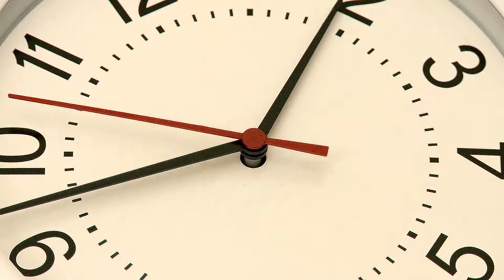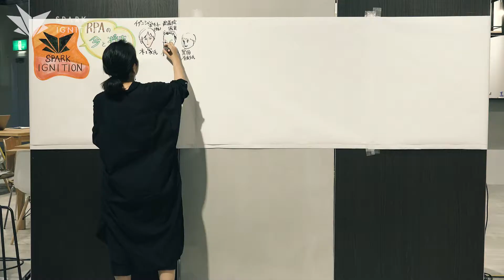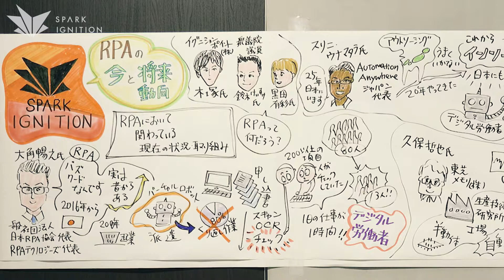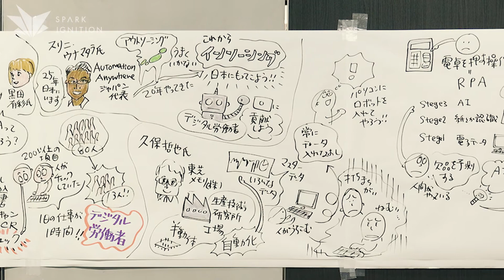SPARK IGNITON Vol.015「RPAの今と将来動向」①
SPARK IGNITON Vol.015「RPAの今と将来動向」

2018/06/15収録

・RPAは、なぜ注目されているのか

‹ゲスト›

大角 暢之（一般社団法人日本RPA協会 代表理事／RPAテクノロジーズ株式会社 代表取締役社長）
スリニ・ ウナマタラ（Automation Anywhereジャパン 代表）
久保 哲也（東芝メモリ株式会社 デジタルプロセスイノベーションセンター センター長）